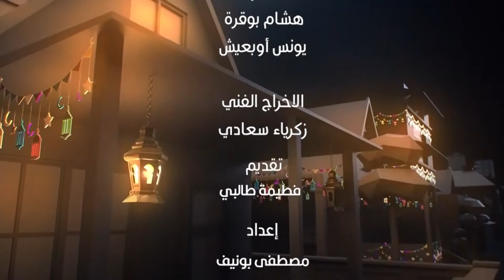بيوتنا في رمضان الحلقة 08 كيف نربي أبناءنا